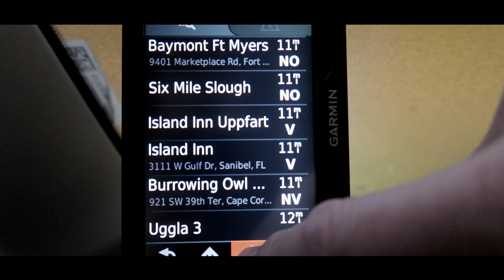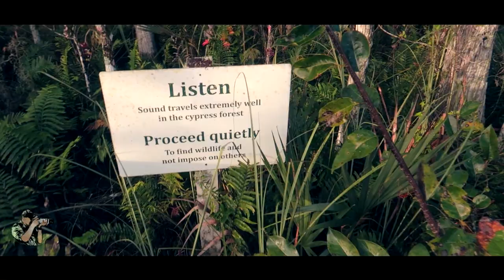Wildlife photography in the Corkscrew Swamp Sanctuary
In this episode from my trip to Florida in December 2019, I will be photographing wildlife in the Corkscrew Swamp Sanctuary, Florida. Corkscrew Swamp Sanctuary is a National Audubon Society sanctuary located in southwest Florida and it has a boardwalk stretching about 3 km through pine flatwoods, wet prairie, cypress trees and marsh.

Wayne Jones - A quite thought
VYEN - Wonder